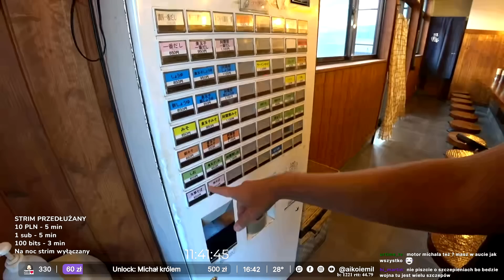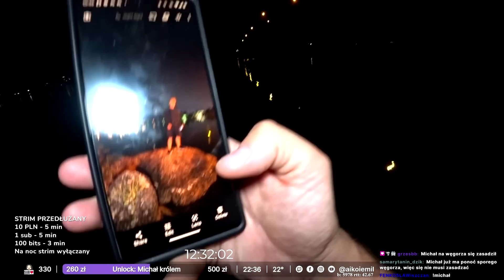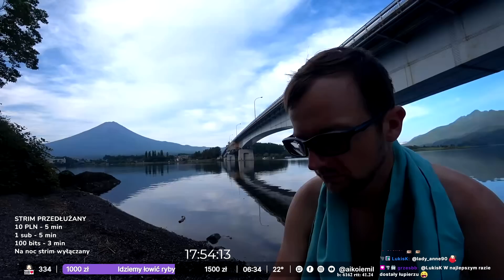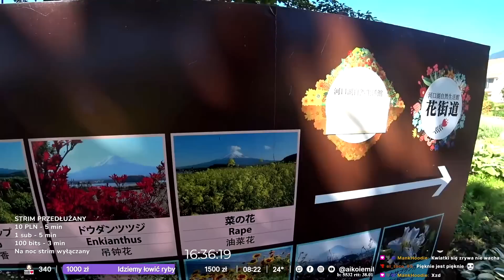Myślałem, że jest moim przyjacielem... - Wakacje z Michałem #1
Wyjechałem z Michałem na wakacyjny trip do MIE
Wycieczka odbyła się na żywo na strimie na Twitchu

Sprzęt/Equipment
Kamera : Sony a6500, Sony a6400